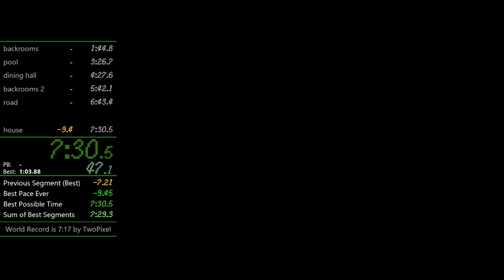The Complex: Found Footage - Any% Speedrun in 7:30.083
This is a 10.033s improvement.